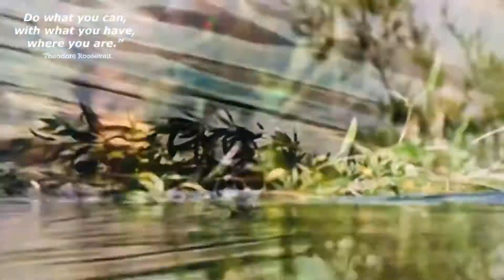Otter in the lake with a calming sounds of water!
Hi my friends please watch this short clip till  the end and please dont skip an ads. Thanks!